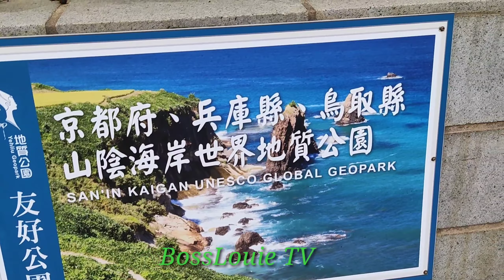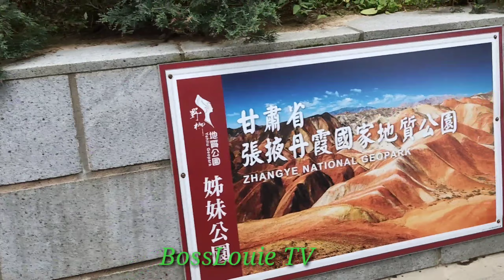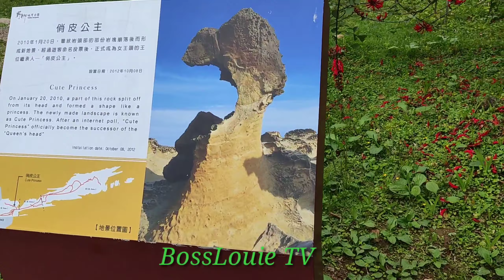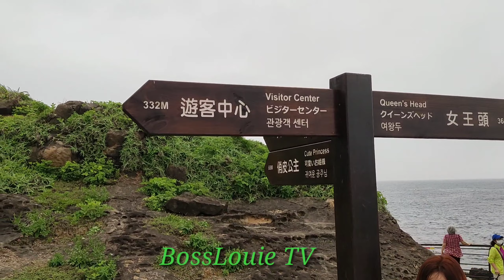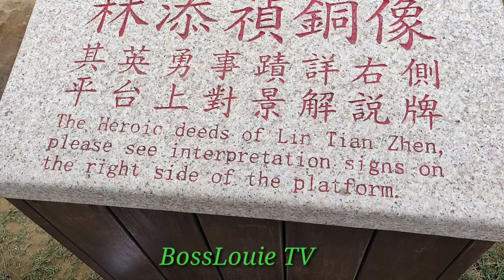Gumala si BossLouie sa YEHLIU GEOPARK